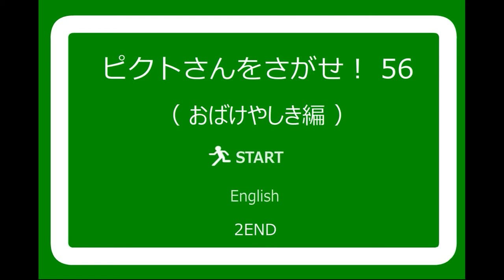No1 Game's Find the Escape-Men 56 in the Haunted House (2 ends) Walkthrough